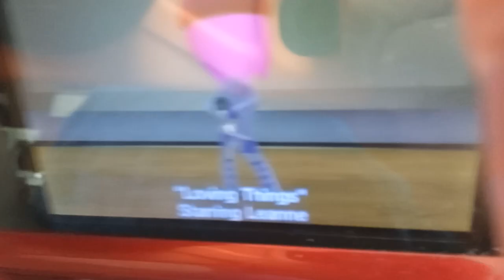Tomodachi Life - Loving Things